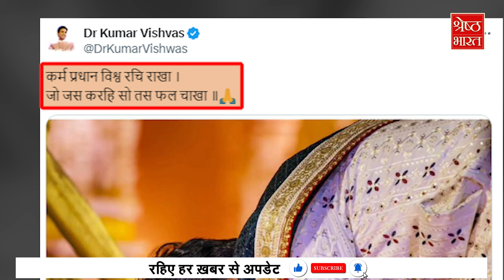Kejriwal Arrested: Kejriwal की गिरफ्तारी पर उनके पुराने साथी Kumar Vishwas का चौपाई के जरिए तंज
दिल्ली (delhi) के सीएम अरविंद केजरीवाल (cm arvind kejriwal) की गिरफ्तारी पर तमाम नेताओं की प्रतिक्रियाएं आ रही हैं.. लेकिन सबसे दिलचस्प प्रतिक्रिया आई है केजरीवाल (kejriwal) के पुराने साथी और कवि कुमार विश्वास (kumar vishwas) की। वो भी उनके चिरपरिचित अंदाज में.. रामचरित मानस (ramcharit manas) की चौपाई के जरिए। केजरीवाल (kejriwal) की गिरफ्तारी पर कुमार विश्वास (kumar vishwas) ने रामचरित मानस की चौपाई ट्वीट की है। जिसमें लिखा है कर्म प्रधान विश्व रचि राखा, जो जस करहि सो तस फल चाखा।